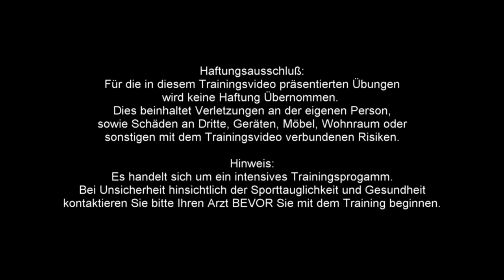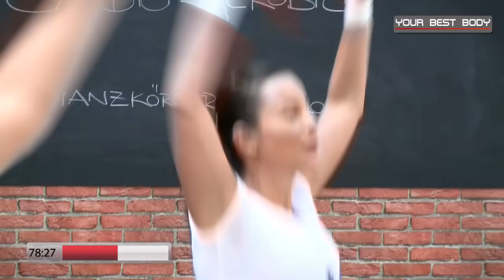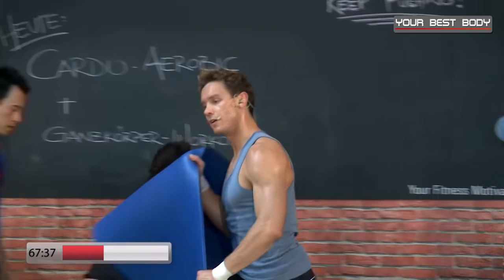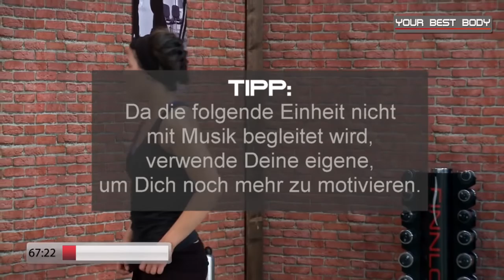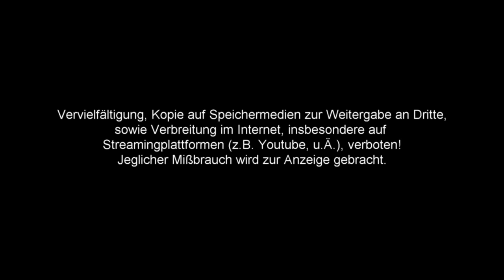Full Body Aerobic (90 min Work Out )